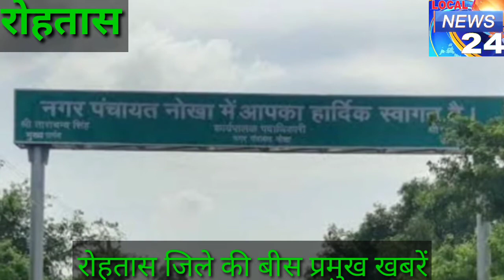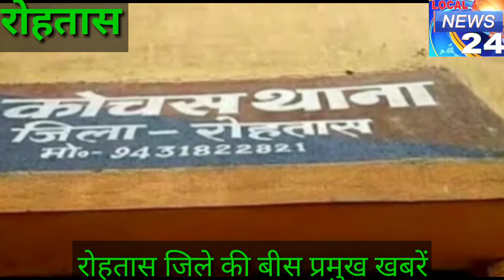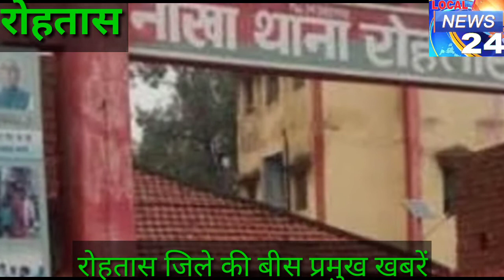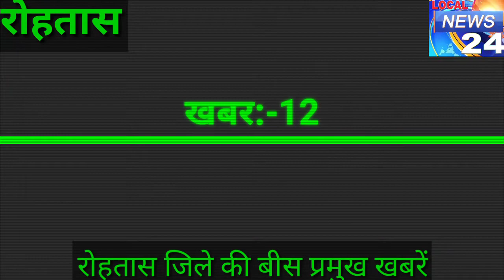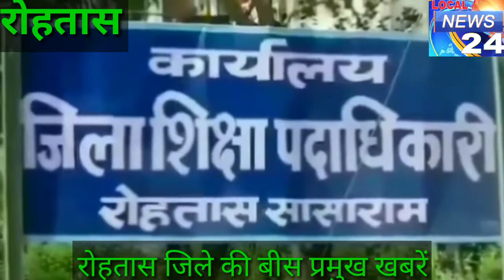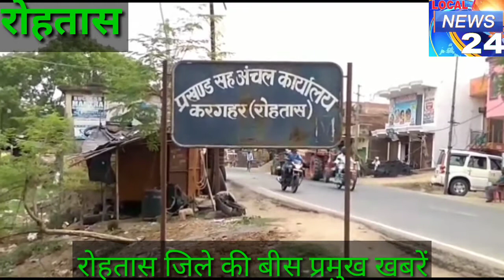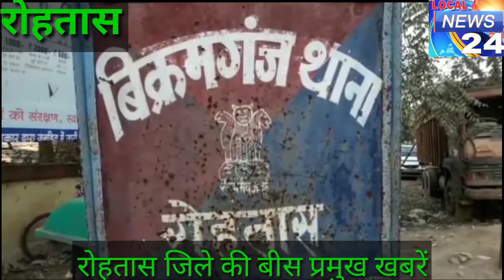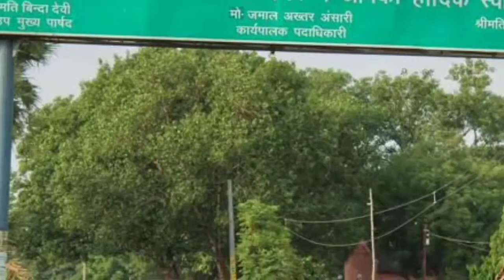10 July 2020 , Tilouthu, sasaram, Dehari, bikaram ganj, रोहतास जिले की बीस प्रमुख खबरें